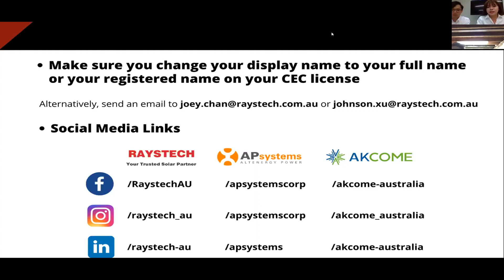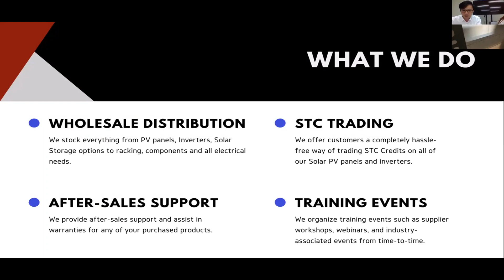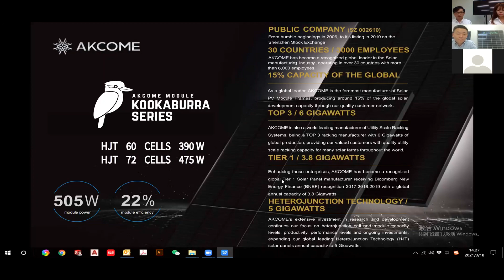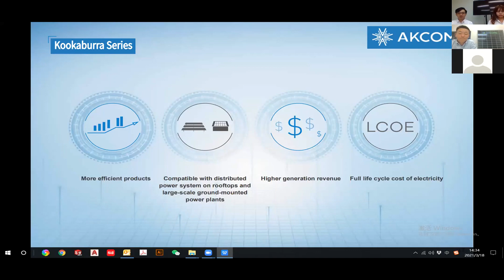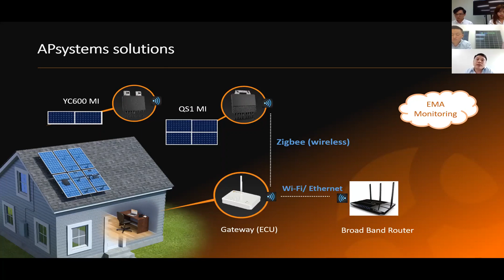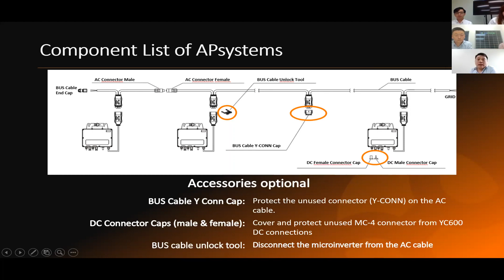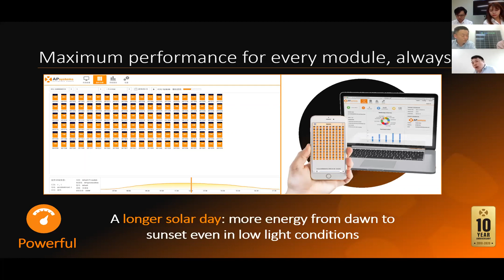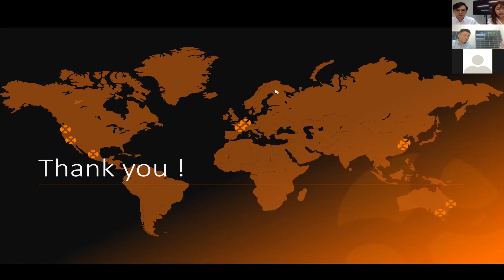20210318 Residential Solar Product Training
Tune into this exciting webinar to learn more about AKCOME Solar Modules coupled with APsystems Microinverters.

Derek Fan from AKCOME and Frank Fan from APsystems will be introducing us to the new heterojunction technology of AKCOME and some technical insights of APsystems microinverter components. 15 CPD Points Available.

How to claim your CPD points:
Step 1: Listen to the webinar and complete the quiz.
Step 2: After the assessment, a Certificate of Attendance will be sent to you for your CPD points submission.